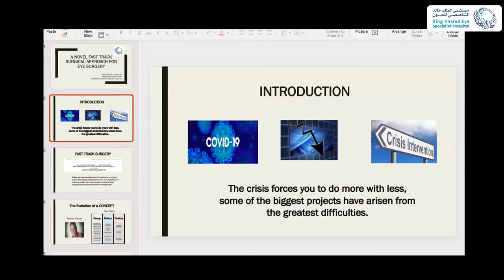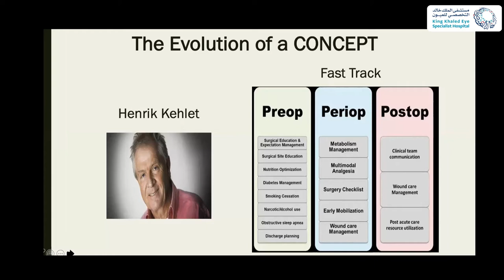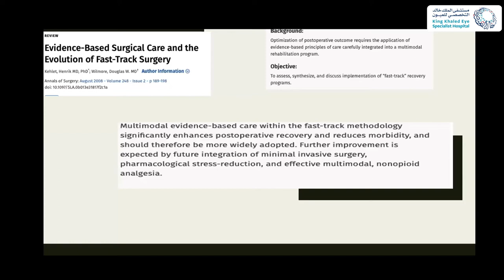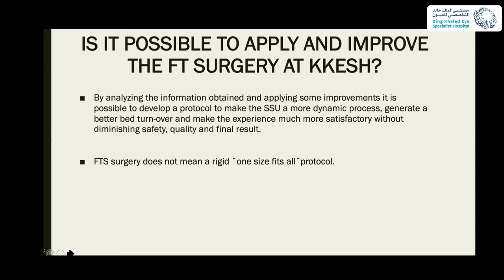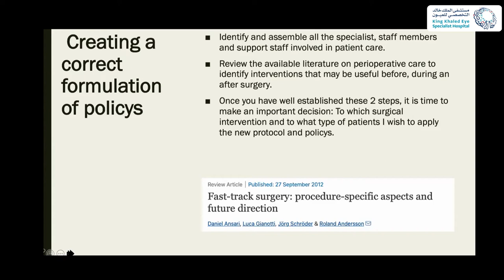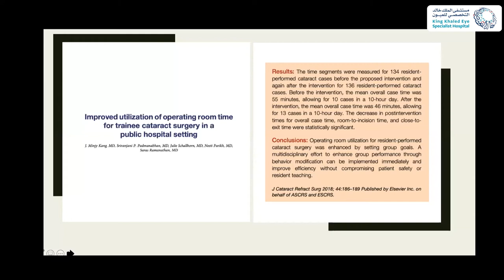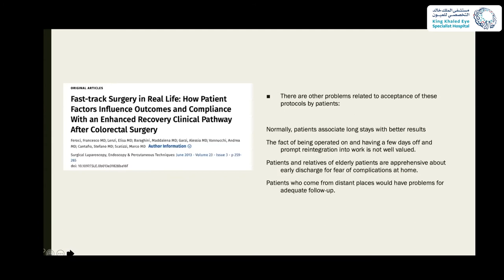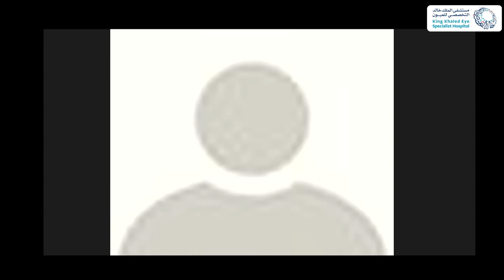A Novel Fast Track Surgical Approach for Eye Surgery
Juan Carlos Silva M, MD